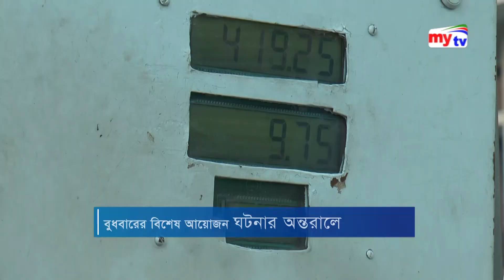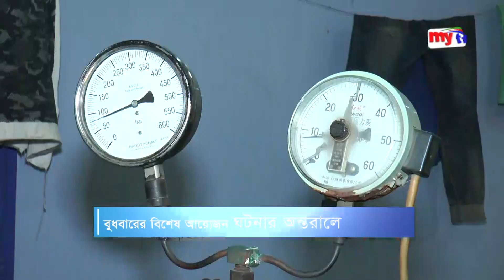মেয়াদ উত্তীর্ণ সিলিন্ডার যেন জ্বলন্ত বোমা,প্রাণ হারিয়েছে দুই শতাদিক | Ghotonar Ontorale | BD News